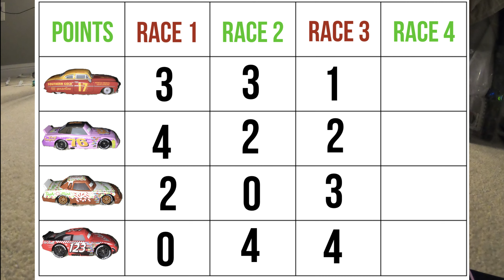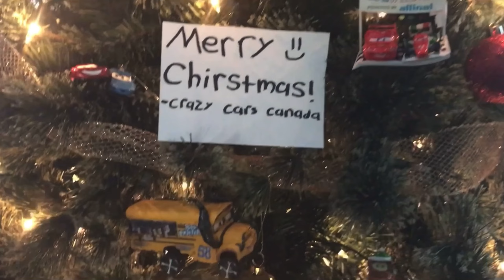Crazy Cars-Mas day 2: Christmas Cup Round 1 Group 2